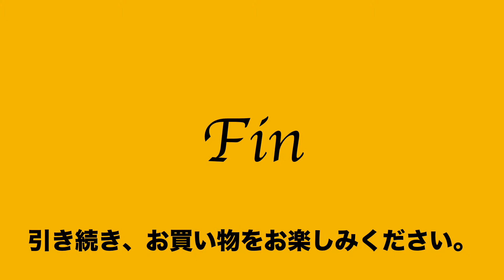ヤフオク2019:06:16 ヘルツ HERZ リュック 2